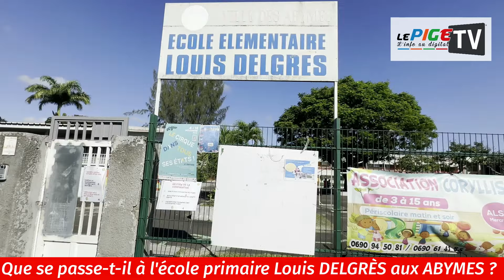Que se passe-t-il à l'école primaire Louis DELGRÈS aux ABYMES ?